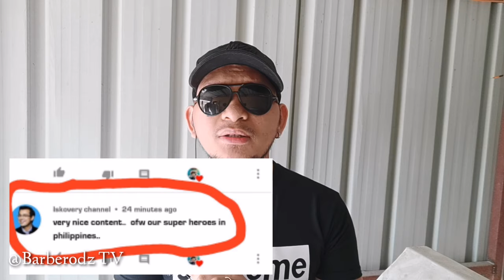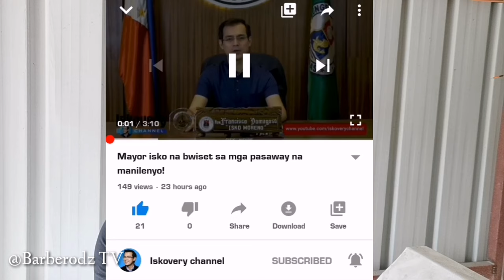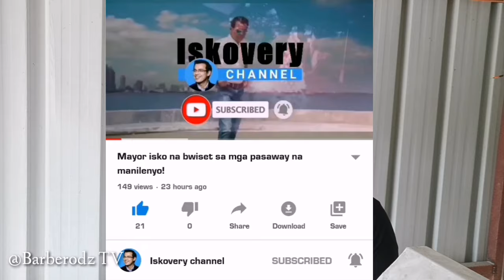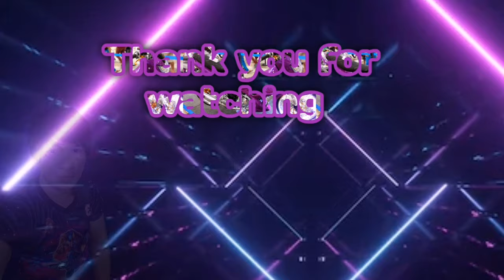YORME ISKO MORINO NANONONOOD NG VLOG KO 😲❤️